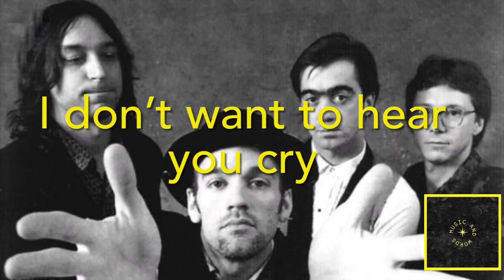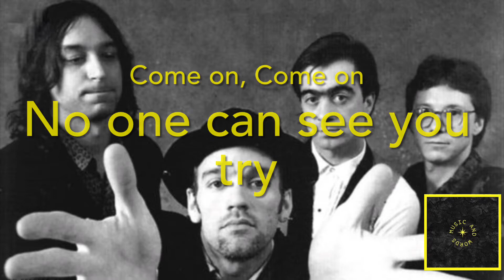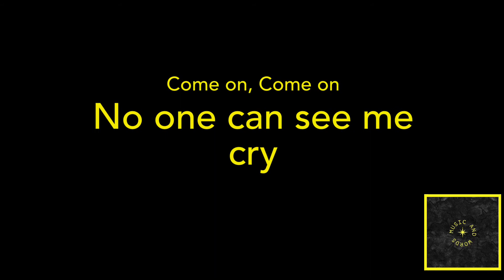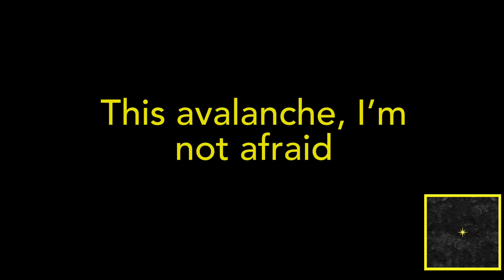Imitation of Life (Lyrics) - R.E.M./Reveal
Da quando ho conosciuto i R.E.M. ho riscontrato sempre non poche difficoltà a decifrare le parole dei testi , non tanto per il suono o lo slang o qualsiasi altro motivo ma piuttosto perché Michael Stipe riesce a mettere insieme i concetti più disparati nel più schietto stile psichedelico che distingue la band americana .
I testi delle canzoni risultano quindi un insieme di frasi e situazioni quasi senza senso, in un puro flusso di pensieri buttato giù in parole .
Il singolo di oggi uscito il 30 aprile 2001 in UK e l’8 maggio dello stesso anno in USA rimane fedele allo stile della band .
La psichedelia la ritroviamo anche nel videoclip che è strutturato in un modo veramente bizzarro .
Si tratta di un filmato di 20 secondi di un party a bordo piscina che viene montato in una sequenza continua di avanti e indietro creando quindi una danza senza precedenti .
Tra l’altro il labiale di Michael Stipe che canta , non rispecchia i versi !!
Che dire genio nel genio .

Dimenticavo il brano “dovrebbe” parlare della voglia degli adolescenti di sembrare grandi e quindi imitare la vita dei grandi spingendoli a fare gesti anche “vistosi”, esagerati e fuori dalla logica.

         R.E.M.